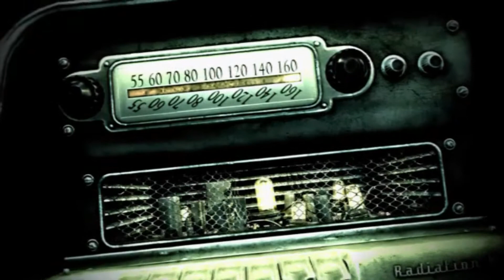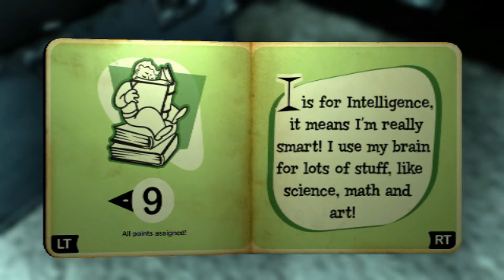Lets play Fall out 3 part one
Welcome to Fault 101